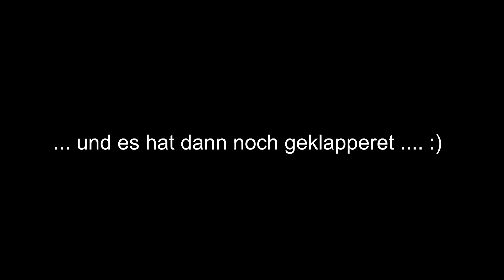Swiss Cyber Defence DNA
IT-Sicherheit - ein zentrales wie komplexes Thema für KMU.

Die Swiss Cyber Defence DNA Initiative hat einen Leitfaden erarbeitet, der in verständlicher Sprache erklärt, wie sich KMU effizient vor Gefahren der Cyberkriminalität, insbesondere vor Ransomware-Angriffen (Verschlüsselungstrojaner), schützen können. Wir wollen von unserem Gast, dem Begründer der Initiative, mehr darüber wissen.